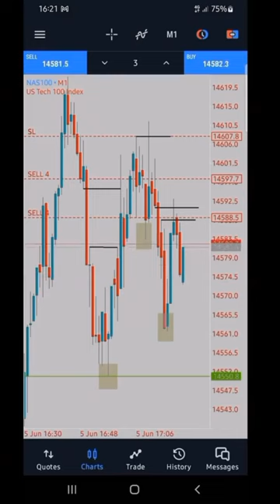South african forex brokers